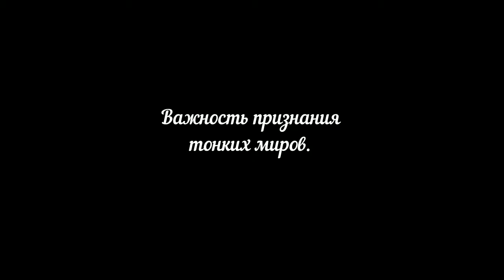Важность признания тонких миров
Фрагмент № 2 из обсуждения лекции "О духовности и духовном пути", которая была прочитана 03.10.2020 в рамках цикла лекций "Изначальная мудрость для начинающих".